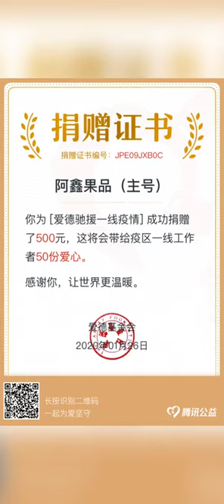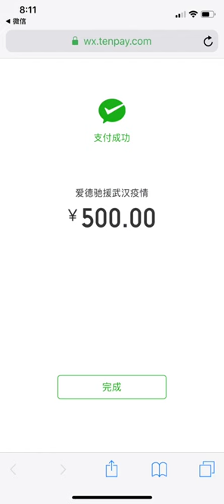Showing the beautiful nature fruit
🍓 Experience the Freshest, Most Vibrant Fruit! 🍏🍇

In this video, we bring you a showcase of the best, high-quality fruits that are full of color, flavor, and freshness. Each fruit is carefully selected for its perfect ripeness and irresistible taste. Whether it's a juicy berry, a crisp apple, or a refreshing citrus, every piece highlights the beauty and goodness of nature’s produce.

🍃 Why You'll Love Our Fruit

🌱 Naturally delicious and nutrient-rich
🍊 Packed with vitamins and minerals
🍇 Perfect for a healthy snack or adding to your favorite recipes
🍓 A feast for both your taste buds and your eyes!
Watch as we highlight the texture, color, and freshness of each fruit, giving you a closer look at nature's finest offerings.